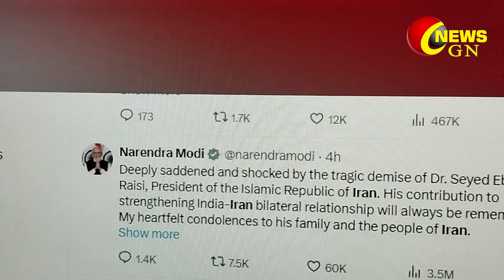ইরানের প্রেসিডেন্টের মৃত্যুর জন্য দায়ি যুক্তরাষ্ট রহস্য উন্মোচন | GN NEWS | Ibrahim Raisi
ইরানের প্রেসিডেন্টের মৃত্যুর জন্য দায়ি যুক্তরাষ্ট রহস্য উন্মোচন | GN NEWS | Ibrahi